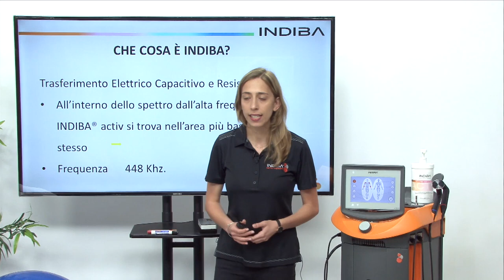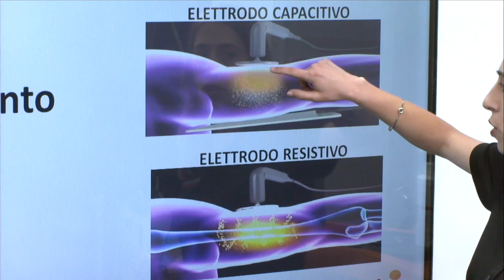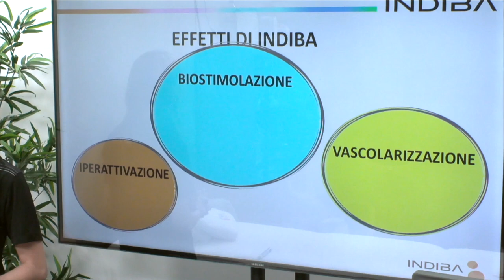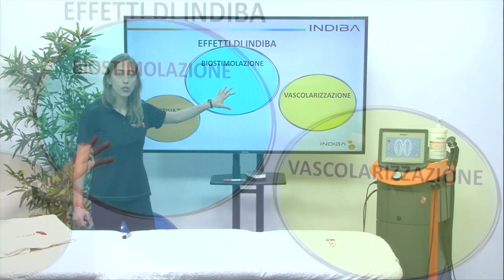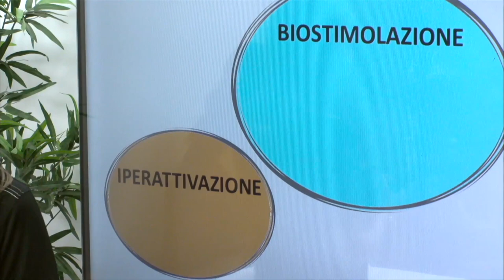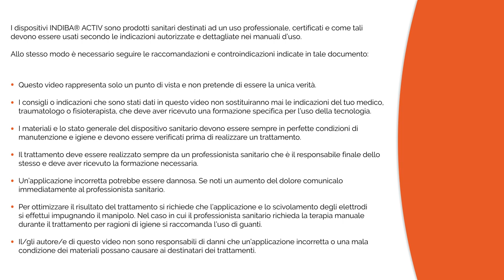IT11 INDIBA ACTIV Principi fisici e fisiologici Perchè funziona